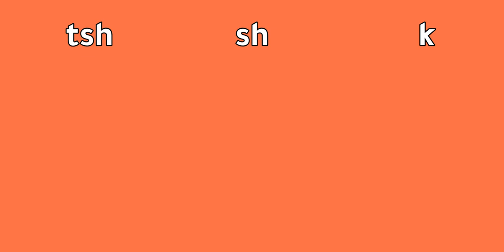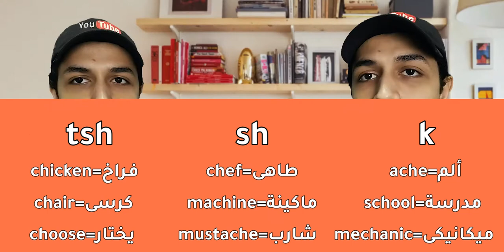حرف ال c - متى ينطق k ومتى ينطق s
نطق حرف ال c
متى ينطق كحرف ال k
ومتى ينطق كحرف ال s
كيف ينطق اذا جاء بعده حرف h
when to pronounce the letter c as the letter k or the letter s
ــــــــــــــــــــــــــــــــــــــــــــــــــــــــــــــــــــــــــــــــ

00:00مقدمة

01:06ينطق s
02:03ينطق k
02:50ch
04:18الخلاصة

ــــــــــــــــــــــــــــــــــــــــــــــــــــــــــــــــــــــــــــــــ

ــــــــــــــــــــــــــــــــــــــــــــــــــــــــــــــــــــــــــــــــ
Music